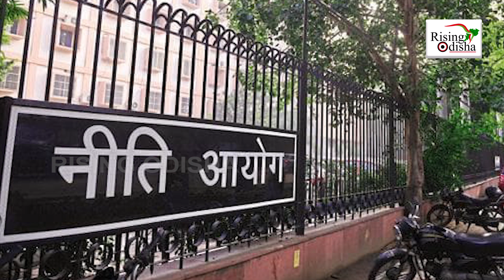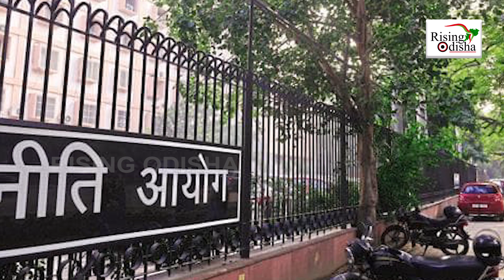Odisha Model Superhit: NITI Aayog Praises 'Odisha SDG' Performance On Poverty Reduction in the State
NITI Aayog Praises 'Odisha SDG' Performance On Poverty Reduction in the State.